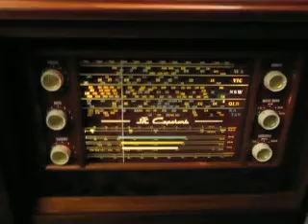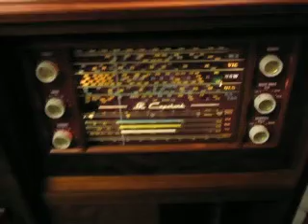S.T.C. 1958 Radio Gram Restoration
You are looking at a 1958 Fully restored S.T.C. Radio Gram . The cabinet was fully stripped , where I mixed a stain , then added a clear . The chassis was recapped , as with the turntable repaired and serviced . It is a AM radio  with 5 band selectors / Bass /Treble / Radio/ Gram  / Volume / On / Off switch . It has a great tone , where S.T.C. purpose built a sound box , which  has 1/2 inch sound board . Notice the Claw /Ball Feet . The cabinet is solid wood , as you will notice the parquetry. Thanks for looking